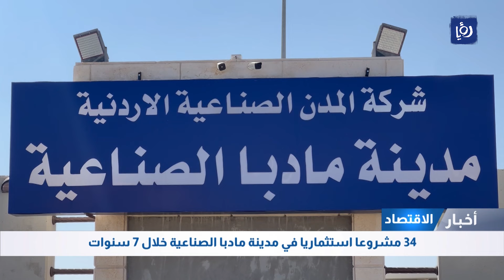ارتفاع أسعار المواد التموينية قبل رمضان .. التفاصيل في نشرة أخبار الاقتصاد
كشفت نشرة السوق المركزي حجم الخضار والفواكه والورقيات الواردة للسوق السبت، بالإضافة إلى أسعارها، حيث بينت تفاوتا في الأسعار بين انخفاض وارتفاع بعض الأصناف مقارنة مع أسعار الخميس والجمعة.
ورد السوق المركزي التابع لأمانة عمان الكبرى السبت 3394,535 طنا من الخضار والفواكه والورقيات، منها 2442,942 طن خضار، و764,526 طنطن فواكه، و187,067 طنا من الورقيات.